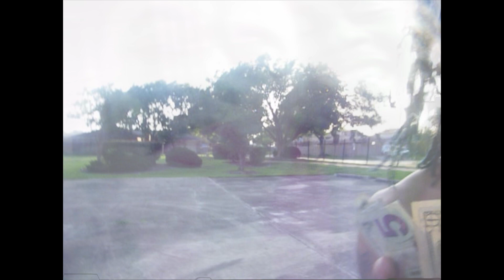Dinero Gxld - Crashin (Prod. By Hollo)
The first release form the upcoming "It's Time" project, scheduled to release SUMMER 2019.

Video shot by NHL Marcel and edited by Dinero Gxld

Beat produced by Hollo